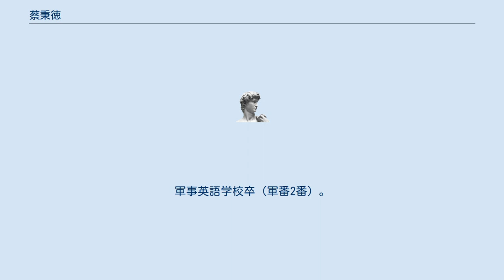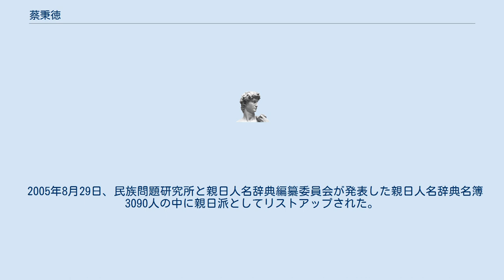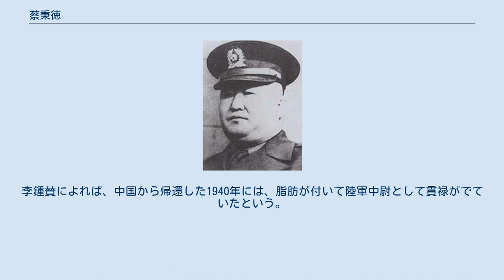蔡秉徳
蔡 秉徳（チェ・ピョンドク、채병덕、1915年4月17日 - 1950年7月27日）は、大日本帝国及び大韓民国の陸軍軍人。
最終階級は、日本軍人としては少佐、韓国軍人としては中将。
創氏改名による日本名は大島 秉徳。
本貫は平康蔡氏。
岳父に白洪錫。
 日本統治時代の朝鮮・平壌で蔡観洙の次男として生まれた。
1923年春、平壌鍾路普通学校に入学。
1日も欠席せず、6年皆勤賞を受け、成績も優れており主席であった。
1929年、朝鮮人は入学するのが難しかった日本人学校の平壌第一中学校に入学。
ここでも日本人学生を抜いて主席を維持し続けていた。
特に数学が良く、物理、歴史、地理も成績が良かった。
英語は好きでなかったが、嫌々ながらも勉強をしていたため成績は悪くなかった。
体育も優れ、とくに柔道と陸上で頭角を現したという。
青少年期の蔡を知る人達は皆、彼が秀才であると同時に努力家で誠実だったことを認めている。
 4年生になった時、配属将校や校長の勧めにより日本の陸軍士官学校入学試験を受けることを決意した。
 1933年4月、陸士（49期）に入学。
朝鮮人ではただ一人の日本陸軍士官学校現役合格者。
予科2年に入ると兵科で分けられるようになり、野戦砲兵科を第1志望としたが、第2志望の重砲兵科に決定された。
1935年3月に予科を修了後、4月から9月まで佐世保の重砲兵連隊で隊付勤務。
 同年10月、6か月間の隊附勤務を終えて陸士本科に入学。
戦術・戦略にはあまり興味が無く、数学に秀でており、重砲兵を志願し要塞重砲兵科を卒業した。
卒業後、佐世保の重砲兵連隊に配属。
1937年8月21日に砲兵少尉任官。
1938年3月30日、中尉。
同年6月5日、平壌で白洪錫と丁洪範の長女、白慶和と結婚式を挙げた。
1939年冬、陸軍砲工学校に入学。
卒業後は陸軍兵器学校教官となり、1940年には大阪の陸軍造兵廠勤務となった。
日本軍では度々上官と衝突しており、特に大阪陸軍造兵廠勤務中は廠長に反抗したため陸軍大学校に入学することが出来なかったと言われている。
1941年3月、大尉。
1944年3月1日、少佐。
 終戦時は仁川の富平陸軍造兵廠第一工場長。
兵器関係畑だったため日本陸軍時代には一度も戦場経験をしていない。
将来韓国に軍隊が作られる際、戦力の土台となる工業と兵器生産にこの造兵施設が必要と考え、工員を説得して器材の確保及び管理に務めたが、米軍によって撤去されてしまった。
 第二次世界大戦終結後は、1946年1月、新たに発足した南朝鮮国防警備隊に入隊。
軍事英語学校卒（軍番2番）。
任大尉。
1948年8月の大韓民国成立に伴い、大韓民国陸軍に勤務。
第1連隊A中隊長、統衛部特別部隊長、第4旅団長などを務めたのち、1949年5月9日より第2代陸軍参謀総長。
 しかし、38度線での南北交易の不正をめぐる南北交易事件で強硬な対応を主張する金錫源・第一師団長（日本陸士27期）と衝突。
このことに激怒した大統領の李承晩は1949年10月10日、蔡、金ともども予備役編入とした。
しかし蔡は同年12月14日、国防部兵器行政本部長として復帰し、1950年4月末、再び陸軍参謀総長となった。
金錫源は開戦するまで再登用されなかった。
 1950年6月25日、朝鮮戦争が開戦、北朝鮮軍迎撃の指揮に当たるも兵力の逐次投入を余儀なくされ、韓国軍はソウルを喪失した（ソウル会戦）。
蔡は6月29日陸軍参謀総長を解任、臨時編成軍司令官に降格された。
7月27日、アメリカ陸軍第29連隊第3大隊と同行中、河東峠において彼我不明の集団と遭遇した。
蔡が誰何した途端に猛烈な射撃を受け、蔡は頭部に銃創を受けて戦死した。
この戦いで米第3大隊は甚大な損害を受けた。
死後、中将に特進した。
 2005年8月29日、民族問題研究所と親日人名辞典編纂委員会が発表した親日人名辞典名簿3090人の中に親日派としてリストアップされた。
 蔡の軍番は2番であったが、1番の軍番が自分より年下で軍歴も浅かった李亨根に与えられたことを不満に思い、李亨根や人事担当者であった林善河とは折り合いが悪かったという。
 体重100キロ以上の巨漢で、デブの蔡（チェ）と綽名されていた。
李鍾賛によれば、中国から帰還した1940年には、脂肪が付いて陸軍中尉として貫禄がでていたという。